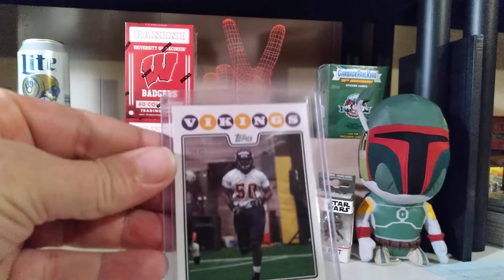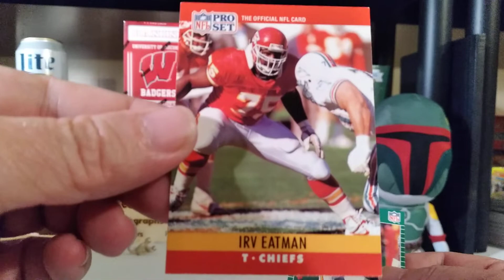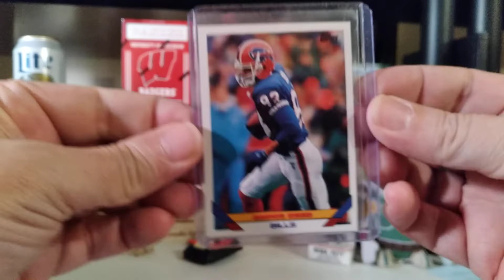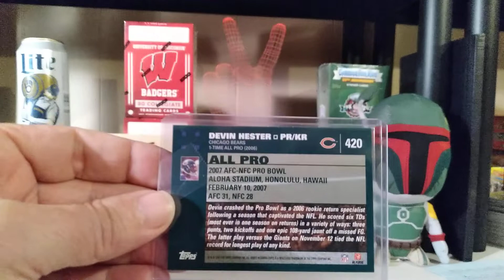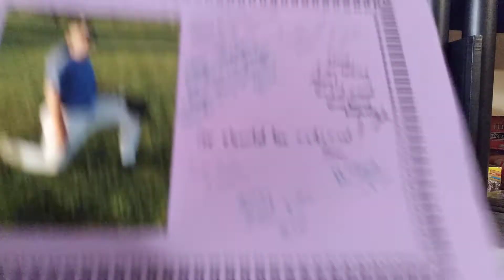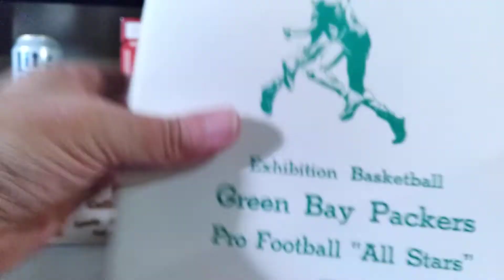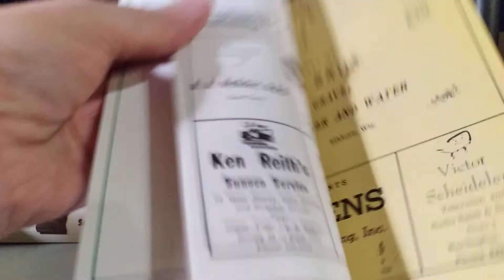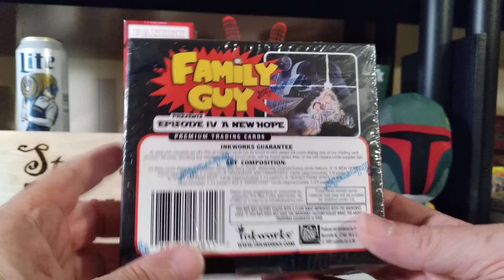A Safer Sox Friday Mail Day!